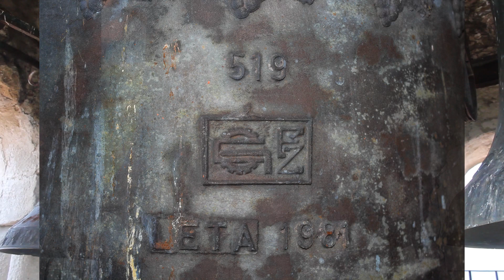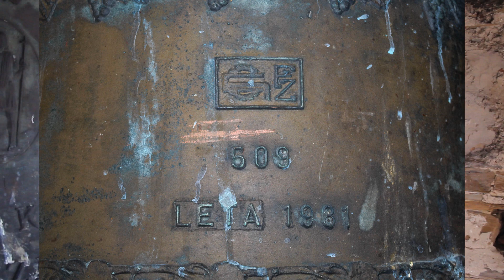Zvonovi cerkve Svetega Martina v Šmartnem (V Goriških Brdih)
Župnijo Svetega Martina sedaj upravlja župnija Biljana. V zvoniku so trije bronasti zvonovi. Iz predvojnih časov je srednji zvon, ki ga je leta 1857 vlila livarna Broili. Preostala dva sta novejša, saj sta bila izdelana leta 1981 v Žalcu.
Zvonovi:
1. Feniks Žalec - 1981 - es'-5/16
2. Broili - 1857 - f'-2/16
3. Feniks Žalec - 1981 - g'+4/16
~Paternoster motiv~